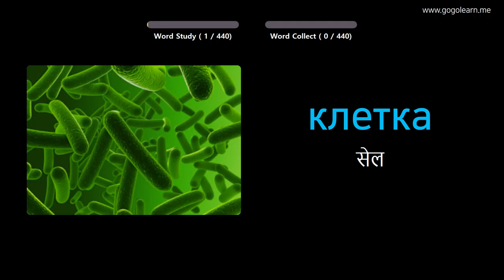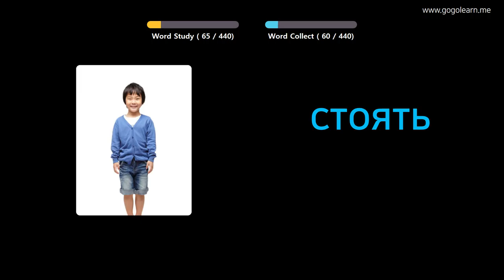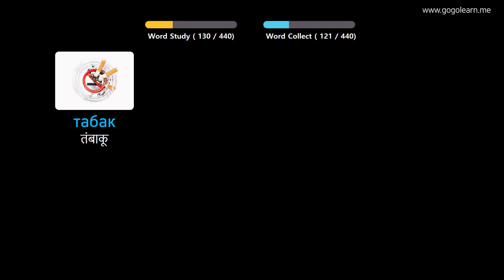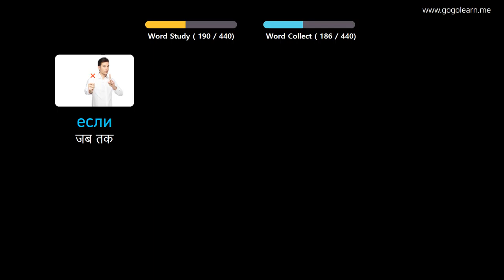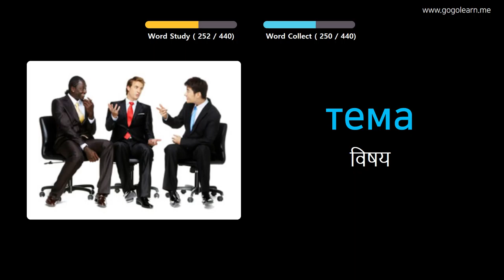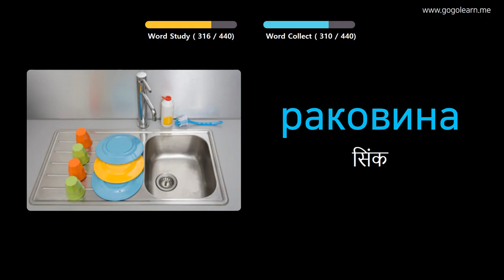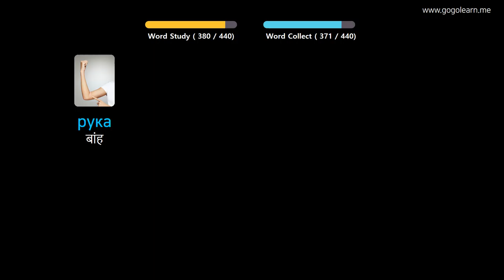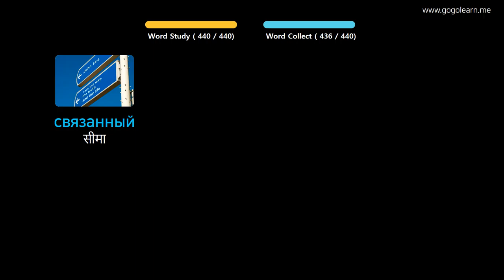चित्रों के माध्यम से रूसी भाषा सीखना |रूसी भाषा शब्दावली मध्य विद्यालय ३ | Golearn